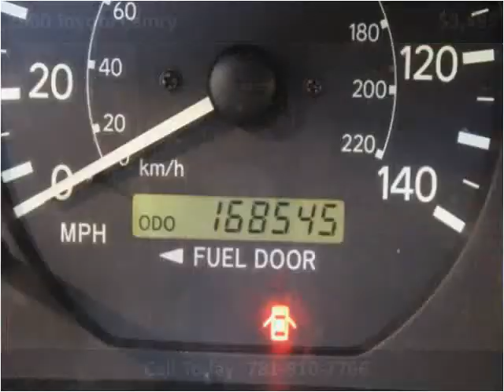2000 Toyota Camry Used Cars Winchester MA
This 2000 Toyota Camry is available from Bossi's Automotive Sales and Service.